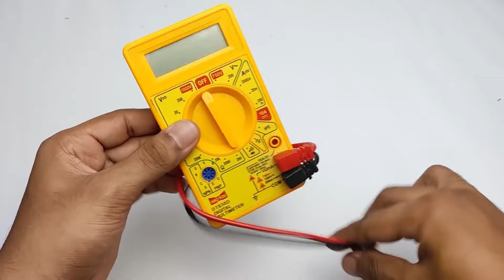DIY 9V rechargeable battery \\ USB Rechargeable 9v battery \\ How to make a 9v battery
Hello viewers in this video i have shown how to make a 9v battery. I hope you all of enjoy this video.